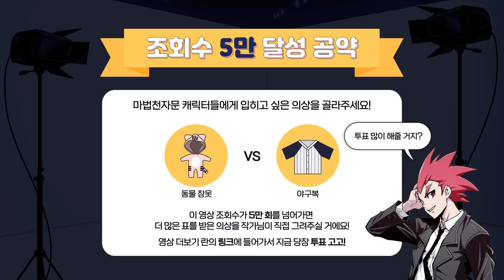[match on] 01 - 화보 장인 네 명의 수트 핏은? 📸｜아티스 X 천세 X 삼장 X 손오공 X match on (매치온)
[조회수 5만 달성 공약 완료]

캐릭터들에게 입히고 싶은 의상을 골라 줘!
🐱 동물 잠옷 VS ⚽ 야구복

이 영상의 조회수가 5만 회를 넘어가면
더 많은 표를 받은 의상을
그림 작가님이 직.접. 그려준다구!